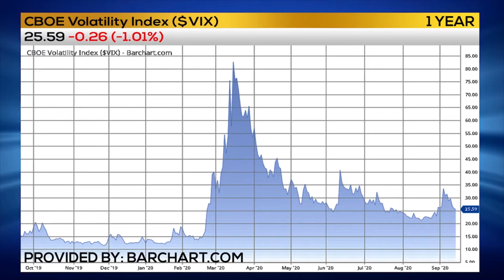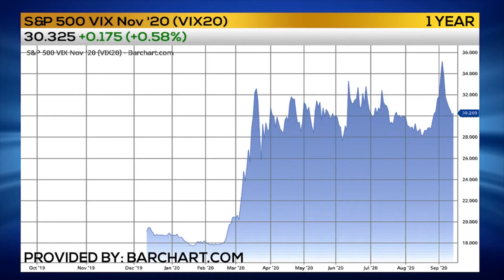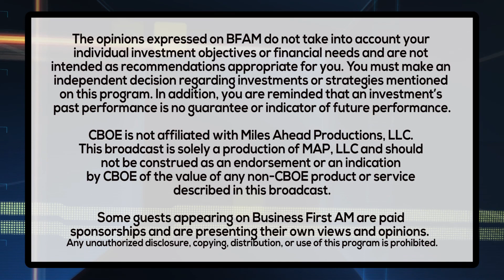ELECTION SESSION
Matt Moran, Head of Index Insights with CBOE Global Markets on what the VIX index may predict around the election!